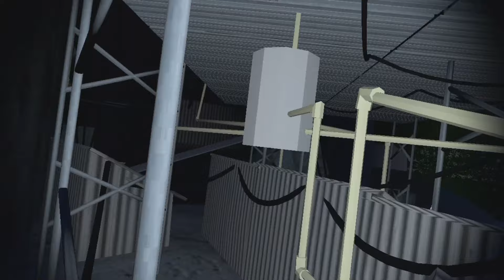Gorilla Tag, но совсем не смешно! Попали в тунель Горилла Таг с монстрами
Приключения в мире горилл: Охота на призраков в Gorilla Tag VR! | VR игры | Горилла таг монстр

Присоединяйтесь к нашей команде в новом захватывающем приключении в мире Gorilla Tag VR! Мы отправляемся на увлекательную охоту на призраков в самом захватывающем виртуальном мире горилл.

Следуйте за нами по скрытым тропам, погружайтесь в удивительные локации и ищите призраков, используя все свои навыки и инстинкты гориллы! Вас ждут удивительные открытия, захватывающие моменты и невероятные приключения.

Не пропустите это захватывающее видео Gorilla Tag Horror, наполненное адреналином и весельем! Приготовьтесь к невероятному путешествию в мире VR вместе с друзьями и наслаждайтесь уникальным опытом Ghost Hunt в Gorilla Tag VR!

Musiс: Kaisa Ye Raaz Hai, Pranay M. Rijia, KK